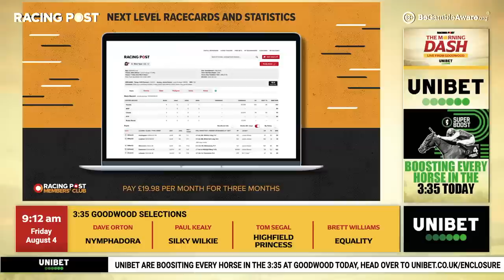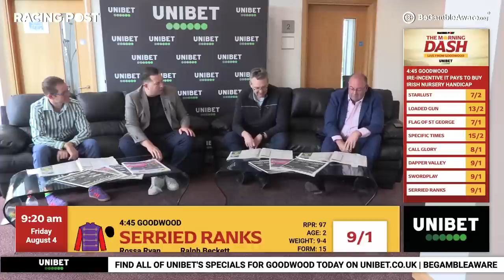The Morning Dash | Goodwood Day Four Preview | Horse Racing Tips & Analysis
Join Dave Orton, Paul Kealy, Tom Segal and Brett Williams as they provide their best horse racing tips for day four of the 2023 Qatar Goodwood Festival.

Featuring the best insights and analysis for the Thoroughbred Stakes, Golden Mile Handicap and King George Qatar Stakes.

🗞️ Get all the best tips from Goodwood and more by checking out our horse racing tips

CHAPTERS

00:00 - Intro
4:23 - Day 3 Review
15:11 - Coral Goodwood Handicap
25:25 - Bonhams Thoroughbred Stakes
31:26 - Coral Golden Mile
40:17 - King George Qatar Stakes
46:53 - l'Ormarins King's Plate Glorious Stakes
51:00 - Ire-Incentive It Pays To Buy Irish Nursery Handicap
55:03 - Coral Handicap
59:55 - Charity Bets

18+ Gamble Responsibly